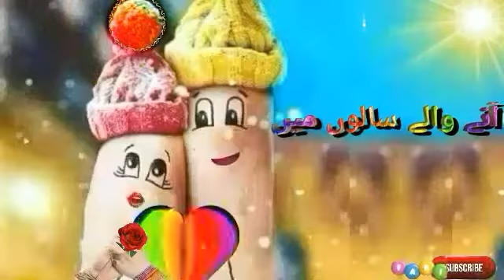New Dosti Status/Good Morning Whatsapp Status /Love Good Morning2021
Warm And sweet Good Morning to All!

Jazak Allah